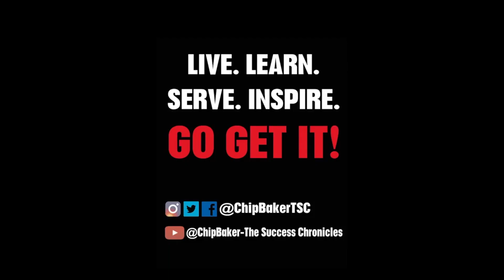Concrete Connections Book Signing Interview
In this interview the co-authors of Concrete Connections discuss some hot topics related to inspiration and quality relationships.